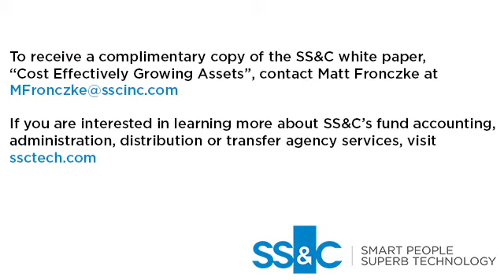Three Pillars of Sustainable Growth - SS&C, Nicsa 2021 Strategic Leadership Forum Sponsor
SS&C Senior Director Matthew Fronczke shares the three pillars for firms to think about when cost-effectively growing access in a sustainable manner.

This video debuted during Nicsa’s 2021 Strategic Leadership Forum. for more, including over a dozen hours of asset management leaders discussing their insights into all facets of the industry.